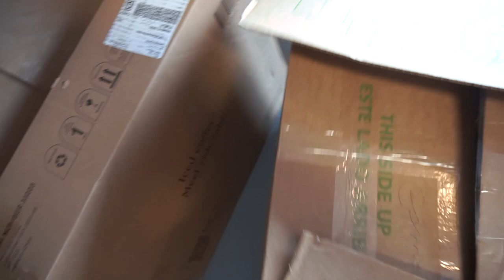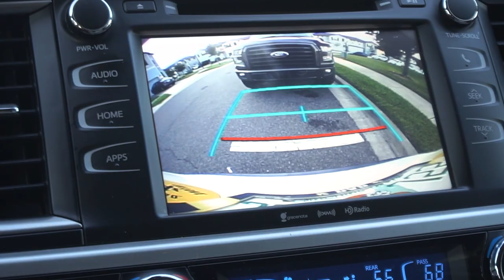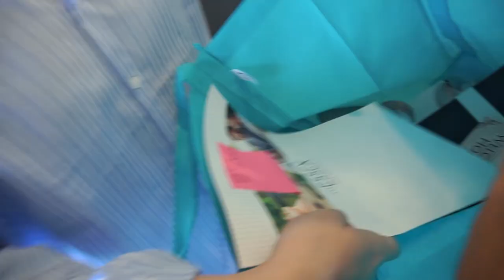PEGUEI O NOSSO PRIMEIRO APARTAMENTO!!! ‹ Lorenzo Franco ›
Faltando 10 dias pro nosso casamento já pegamos a chave do nosso primeiro apartamento e começamos a fazer todo o processo de mudança! Vai ser um tempo extraordinário... venham junto comigo!!

✔ Quer morar no exterior, estudar fora ou fazer intercâmbio? Tem um programa especifico para você se preparar para isso!

Comenta ai sobre o video e também novas idéias pra futuros vlogs!
Tamo junto guys, vamos pra cima!